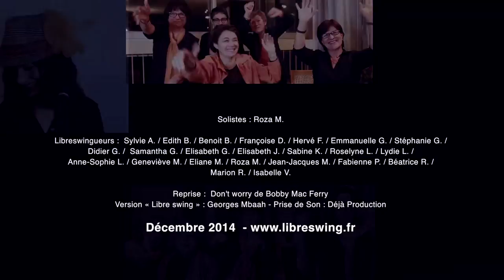Don't Worry, Be happy / Libre swing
Crée le 6 janvier 2014, « Libre swing » du Chesnay vous présente quelques unes de ses interprétations. d'autres videos sur la chaine libre swing